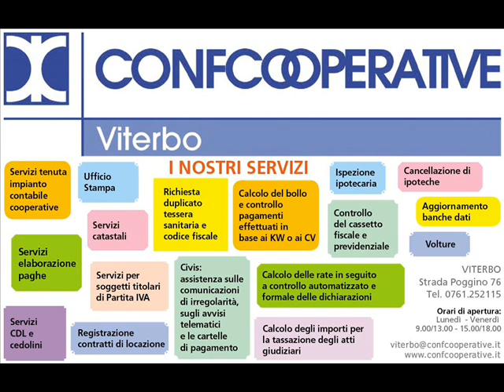La Cooperativa Sociale Zaffa di Viterbo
Ospite di questa settimana la cooperativa sociale Zaffa di Viterbo. Ai microfoni di Rita Salimbeni, Salvatore Zaffarana, fondatore nonché presidente onorario della società, ha raccontato la storia di questa cooperativa che da sempre si occupa di reinserimento sociale di detenuti attraverso iniziative molto valide ma soprattutto utili. “Ciò che noi ci sforziamo di fare – spiega Zaffarana – segue quella che dovrebbe essere la finalità rieducativa propria del sistema carcerario nel nostro Paese. Diamo a questi ragazzi l’opportunità di non rendere la pena, che giustamente devono scontare, disumana e alienante ma, al contrario, un’occasione per ricominciare”. Dalla produzione di frutta e verdura a quella di miele, dall’allevamento di conigli ad una casa di accoglienza per i parenti dei reclusi, sono solo alcuni dei progetti già realizzati a cui si andranno ad aggiungere dal nuovo anno, tanto per gli ex detenuti quanto per chi è ancora in regime di semilibertà, anche un punto vendita dove smerciare i prodotti da loro coltivati a chilometro zero e un autolavaggio. “Proprio di fronte alla casa circondariale di Viterbo – continua il presidente onorario – abbiamo realizzato, grazie all’aiuto di una Fondazione di Roma, una struttura dove amici e familiari possono ristorarsi nelle lunghe ore di attesa, mentre di recente abbiamo assistito alla proclamazione di laurea, con il massimo dei voti, di un detenuto che abbiamo seguito nel percorso di studi. Sono queste le cose che danno un senso a ciò che con fatica portiamo avanti ogni giorno”